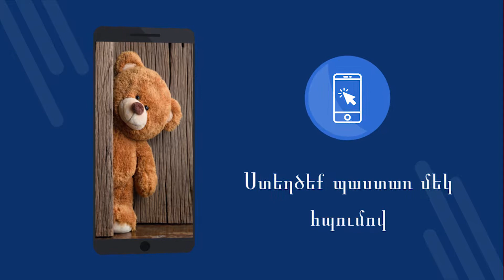Խաղալիք Պաստառներ 4k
Խաղալիք Պաստառներ 4k - Ազատ դիմում 4K պաստառներով: Ներբեռնեք անվճար: Ինչպես տեղադրել ձեր հեռախոսի պաստառները: Android- ի պաստառները փոխելու ծրագիր: Ներբեռնեք անվճար հավելվածը: [69hy]